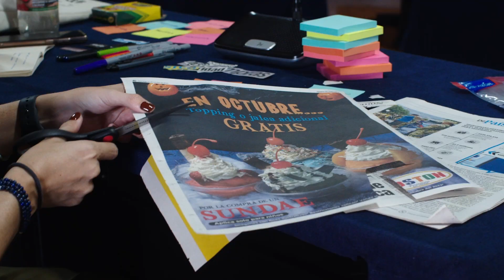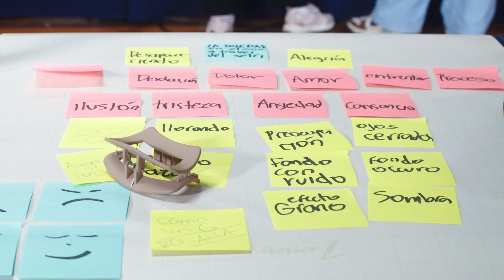ForoCap2023 fue el lugar de las palabras, una fiesta de periodismo.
Con más de 300 asistentes, 30 invitados especiales, 12 espacios de formación, 152 talleristas, 6 foros de conversa y reflexión, 6 actividades culturales, encuentros y reencuentros, abrazos, brindis, música y sabroso baile. ¡Nos vemos en el ForoCap2024!